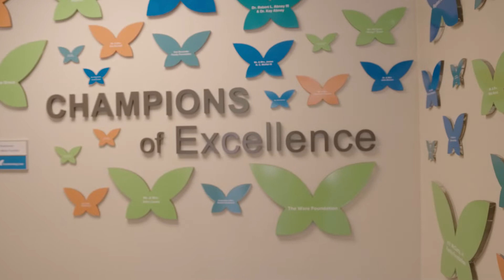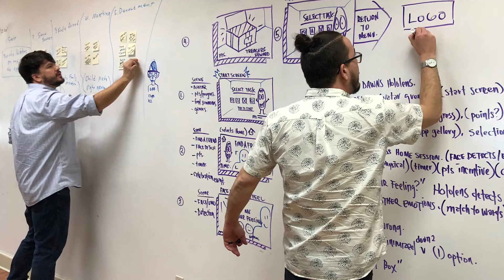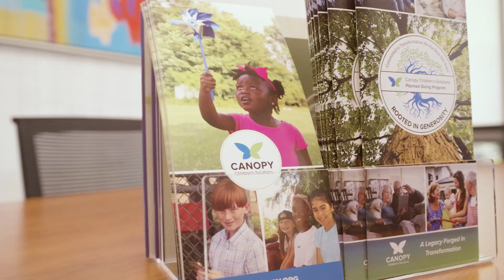Canopy and Microsoft Innovating Children's Behavioral Health